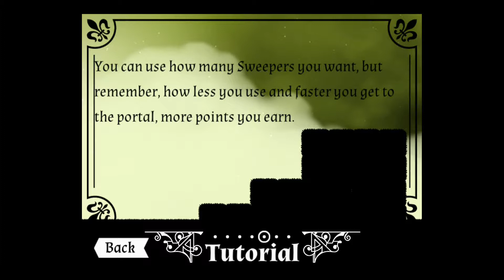Pea Soupers - [iOS] Gameplay